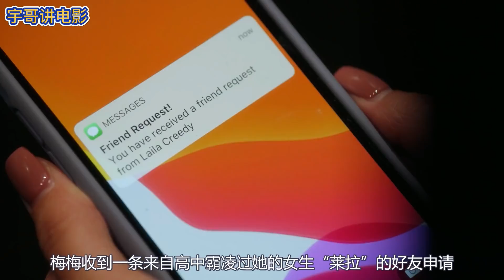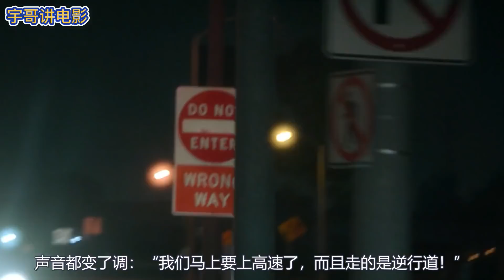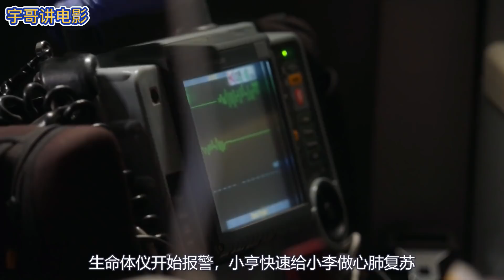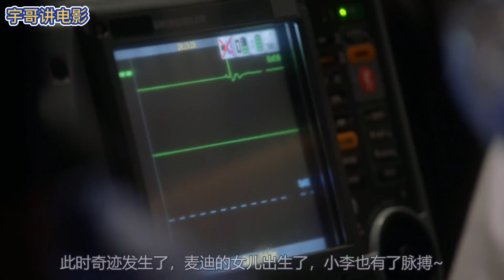醉酒老妈高速路逆行狂飙，儿子后座吓得大哭，惨剧发生了……《紧急救援911第4季：09》【宇哥讲电影】